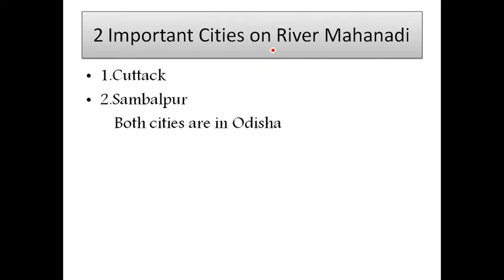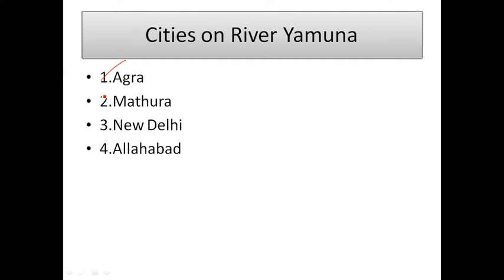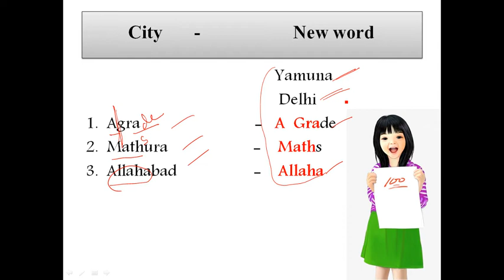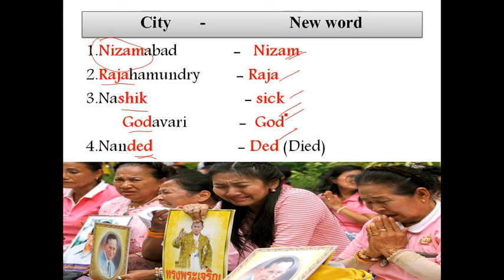Indian Cities on Bank of Rivers (Telugu)